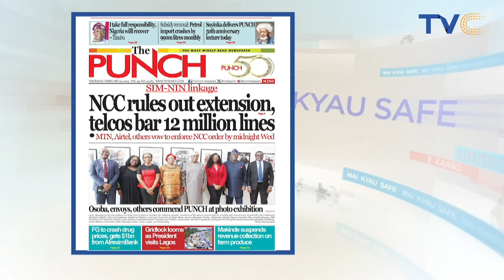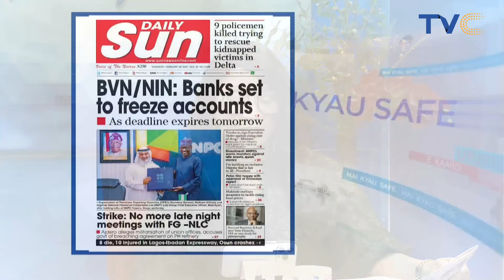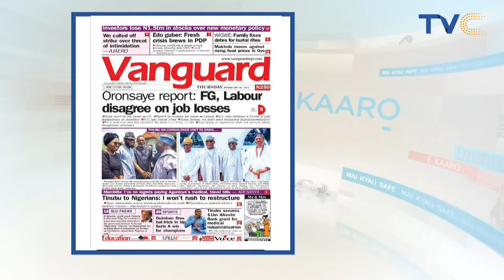Reactions as Peter Obi Openly Declares Support with FG’s Decision to Implement Oronsaye Report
Politician, Peter Obi, says being in opposition does not warrant blind and thoughtless criticisms.
He stated this on his X handle this morning while aligning with the Federal government's decision to implement the Oronsaye report.

President Tinubu on Monday, February 26, ordered the full report of the implementation which has seen the scrapping, merging, and submission of some agencies. Read here.
In the statement released on his X handle, Obi stated that during the 2023 campaign, he had mentioned that if elected he would implement the report as well. He also advised the Federal government to go a step further by cutting the cost of governance.